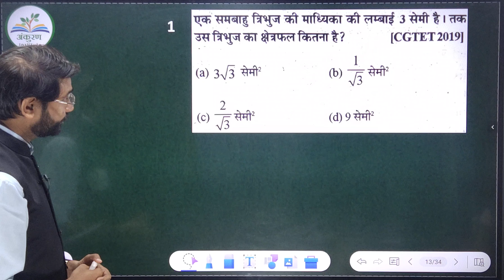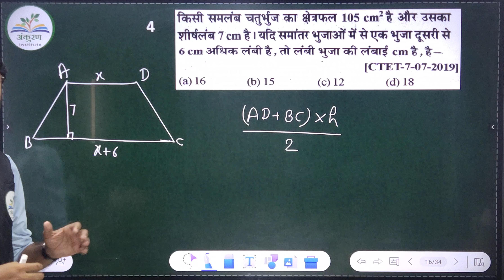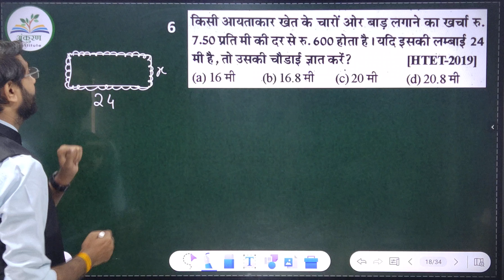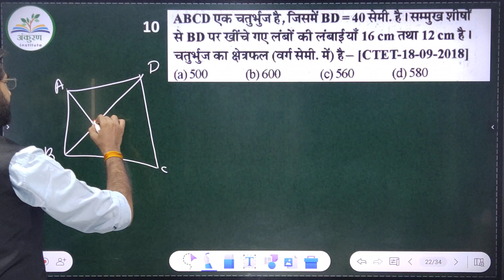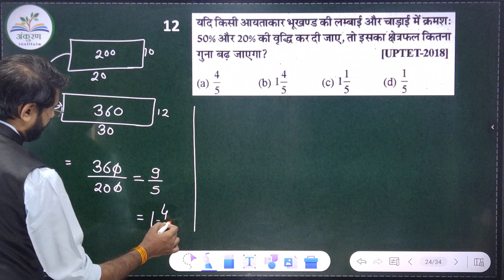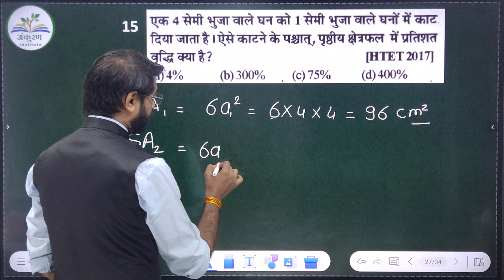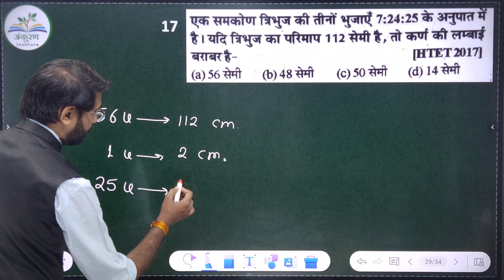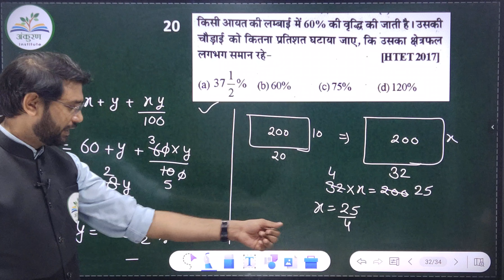MPTET चयन परीक्षा 2023 II Mensuration(क्षेत्रमिति) II Part - 1 II By - Deependra Sir